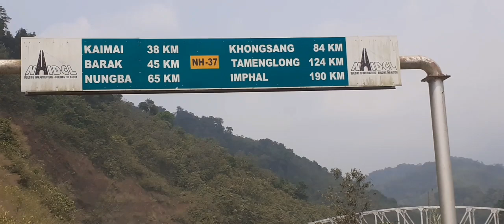JIRI TO IMPHAL ROAD CONDITION.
Ashang gonmei